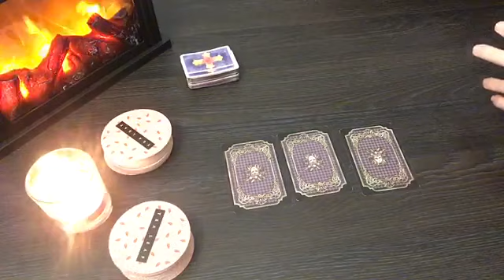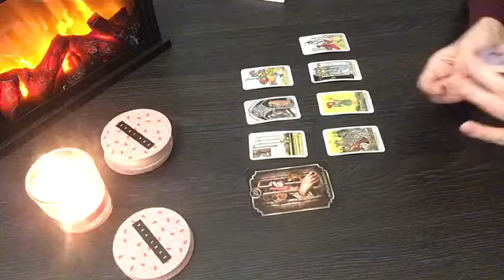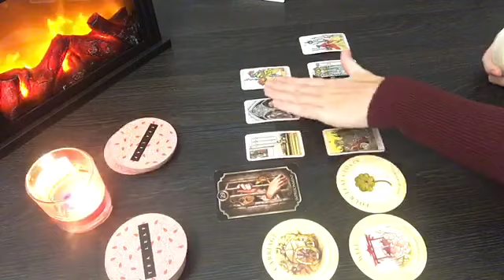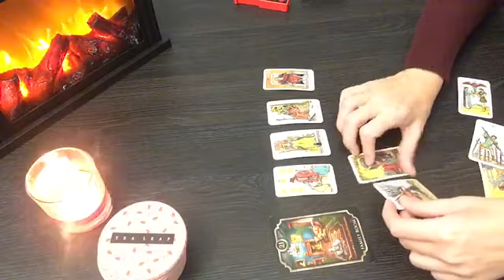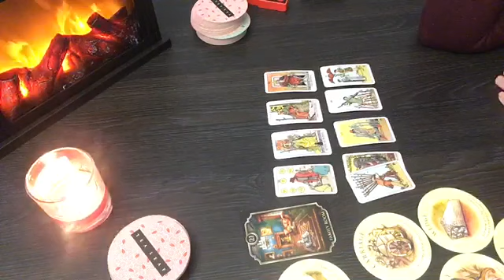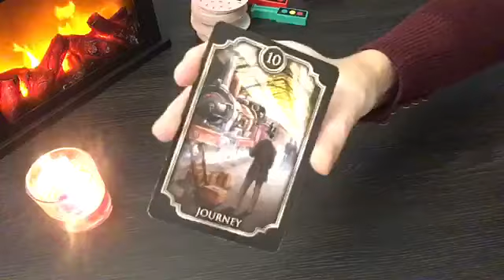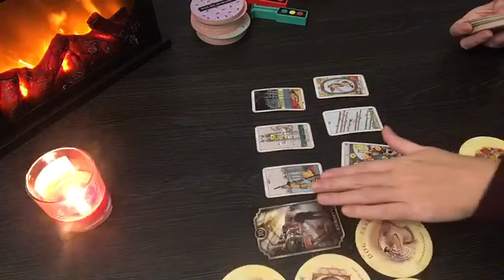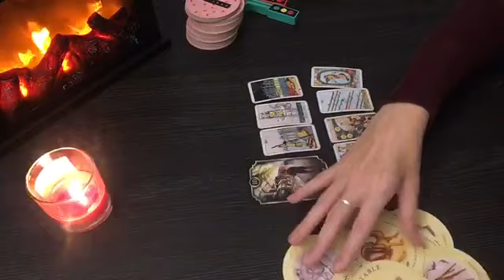What is coming in the near future?/ pick a card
❤Timestamps:
Selection: 00:27

Group 1 💜02:02
Group 2 💙11:08
Group 3 💚18:29

Radiant Tarot:

Lovers Oracle:

Sacred Destiny Oracle:

Angel Answers Oracle Cards:

Energy Oracle Cards:

Romance Angel Oracle Cards:

Chakra Wisdom Oracle Cards:

Work your Light Oracle:

Wisdom Oracle Divination Cards: